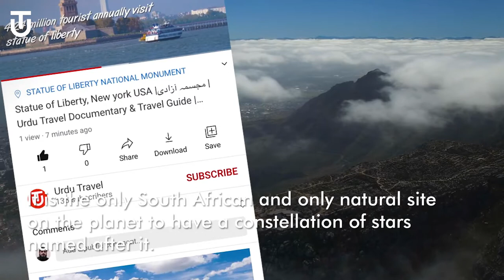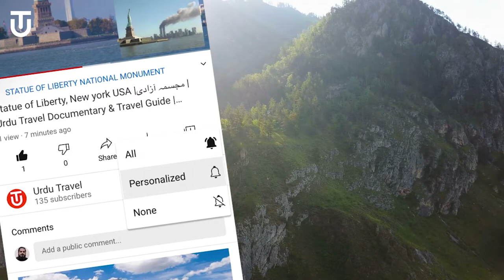Table Mountain, South Africa 🎞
Table Mountain is a flat-topped mountain forming a prominent landmark overlooking the city of Cape Town in South Africa. It is a significant tourist attraction, with many visitors using the cableway or hiking to the top. The mountain forms part of the Table Mountain National Park, and part of the lands formerly ranged by Khoe-speaking clans, such as the !Uriǁʼaes (the "High Clan"). It is home to a large array of mostly endemic fauna and flora. The main feature of Table Mountain is the level plateau approximately three kilometres (2 mi) from side to side, edged by impressive cliffs. The plateau, flanked by Devil's Peak to the east and by Lion's Head to the west, forms a dramatic backdrop to Cape Town. This broad sweep of mountainous heights, together with Signal Hill, forms the natural amphitheatre of the City Bowl and Table Bay harbour. The highest point on Table Mountain is towards the eastern end of the plateau and is marked by Maclear's Beacon, a stone cairn built in 1865 by Sir Thomas Maclear for trigonometrical survey. It is 1,086 metres (3,563 ft) above sea level, and about 19 metres (62 ft) higher than the cable station at the western end of the plateau. The cliffs of the main plateau are split by Platteklip Gorge ("Flat Stone Gorge"), which provides an easy and direct ascent to the summit and was the route taken by António de Saldanha on the first recorded ascent of the mountain in 1503. The flat top of the mountain is often covered by orographic clouds, formed when a south-easterly wind is directed up the mountain's slopes into colder air, where the moisture condenses to form the so-called "table cloth" of cloud. Legend attributes this phenomenon to a smoking contest between the Devil and a local pirate called Van Hunks. When the table cloth is seen, it symbolizes the contest. Table Mountain is at the northern end of a sandstone mountain range that forms the spine of the Cape Peninsula that terminates approximately 50 kilometres (30 mi) to the south at the Cape of Good Hope and Cape Point. Immediately to the south of Table Mountain is a rugged "plateau" at a somewhat lower elevation than the Table Mountain Plateau (at about 1,000 m or 3,300 ft), called the "Back Table". The "Back Table" extends southwards for approximately 6 km to the Constantia Nek-Hout Bay valley. The Atlantic side of the Back Table is known as the Twelve Apostles, which extends from Kloof Nek (the saddle between Table Mountain and Lion's Head) to Hout Bay. The eastern side of this portion of the Peninsula's mountain chain, extending from Devil's Peak, the eastern side of Table Mountain (Erica and Fernwood Buttresses), and the Back Table to Constantia Nek, does not have single name, as on the western side. It is better known by the names of the conservation areas on its lower slopes: Groote Schuur Estate, Newlands Forest, Kirstenbosch Botanical Gardens, Cecilia Park, and Constantia Nek

Urdu Travel Documentary